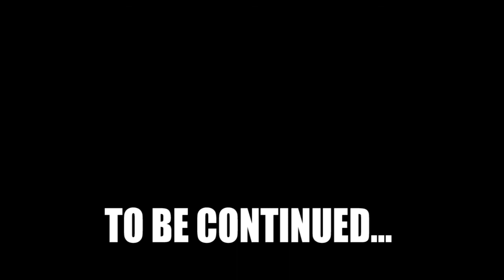Assassin's Creed Valhalla #17 : War Weary